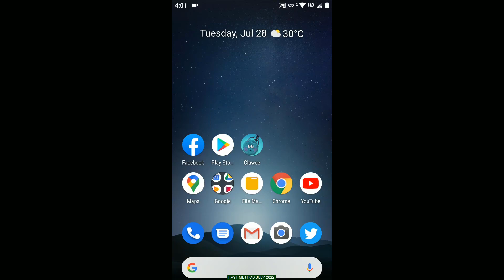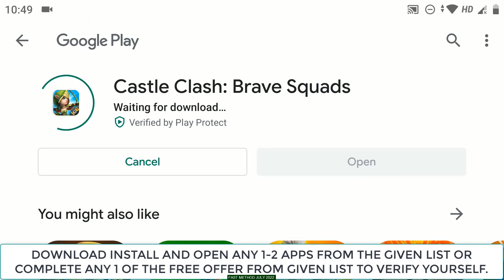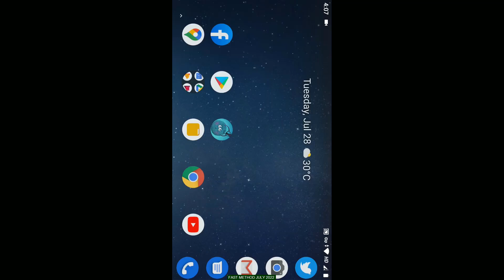Clawee Free Coins 2022 - How to Get Free Clawee Coins No Human Verification ✅ 03 August 2022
Hello Guys, In this video i will show you how to get free coins on clawee without spending any money online. Just make sure you follow all the steps as shown in this video tutorial and within next few minutes you could have upto 4600 clawee coins for free.
Clawee is an awesome game with real prizes which will be shipped to you if you own online. So without waiting get started now with this online clawee machine trick.